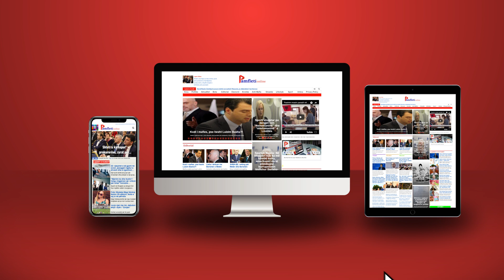Pazari i madh që mblodhi kokat e korrupsionit në darkën e Dubait, nga bulevardi, portet e kullat